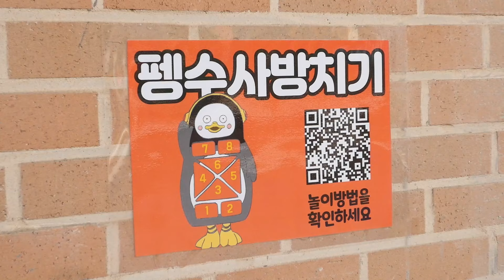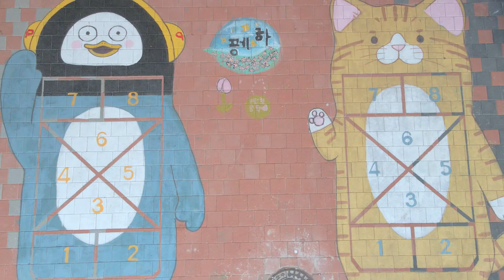[내가 말하면 다 이해할 걸!] 😍초등학생도 이해하기 쉬운 공공디자인-학교 편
어른들이 말하는 공공디자인은 너무 어려워요!🤯😨
누구보다 쉽게 이해하는 공공디자인! 😍

그 두 번째 걸음!
학교에서 공공디자인을 찾아봐요!

🏫[내가 말하면 다 이해할 걸-학교 편]

학교 정문부터, 게시판, 신발장, 안내 표지까지
모두 공공디자인이라구요?!❔❓❔

어린이의 일상 대부분을 보내는 학교!🏫

초등학생 눈으로 살펴보는
우리 학교 곳곳 공공디자인👀

📢공디 척척박사가 찾아 설명해드립니다.

✔️내가 말하면 다 이해할 걸! 첫 번째 영상을 보지 못하셨다구요?

🔹[내가 말하면 다 이해할 걸-등굣길 편] 영상 보러가기

다음 이야기도 기대해주세요!

공공디자인 종합정보시스템을 통해 더 많은 정보를 얻을 수 있답니다🧡